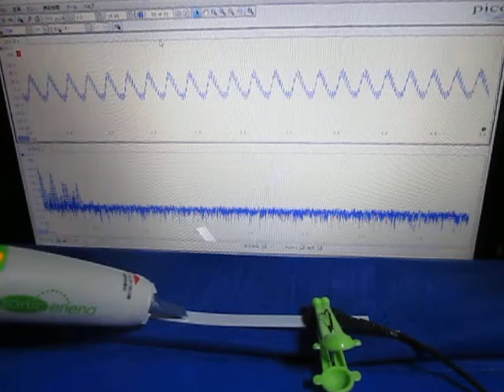超音波実験 Ultrasonic experiment